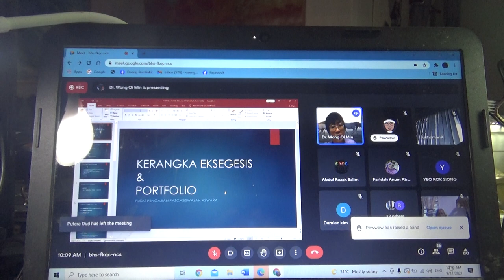Tjut Nya' Dhien